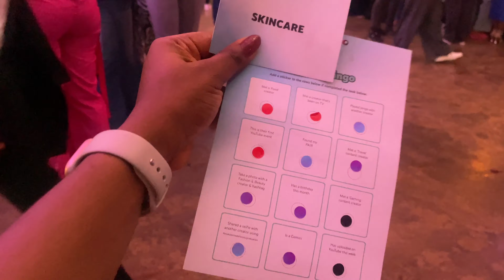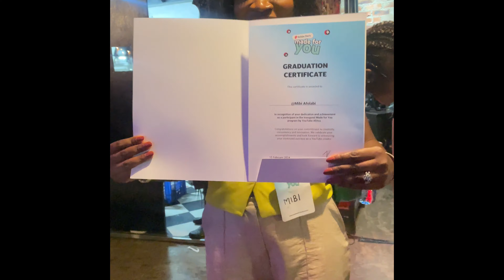MY FIRST TIME IN A CLUB | YOUTUBE INVITED ME